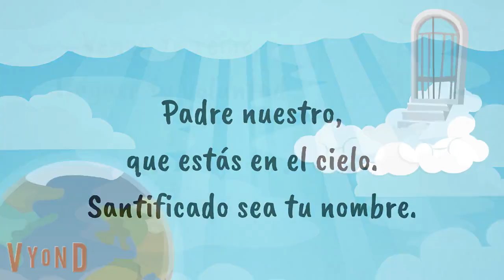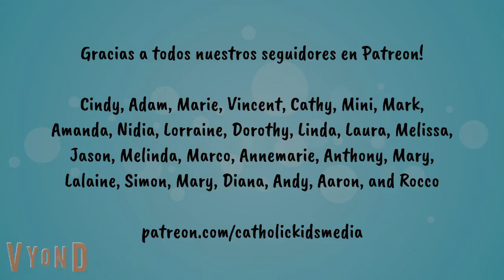Padre Nuestro! - Oración guiada para niños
Padre Nuestro! Oración guiada para niños (y todos!)
Contenido original por Isabella D'Angelo